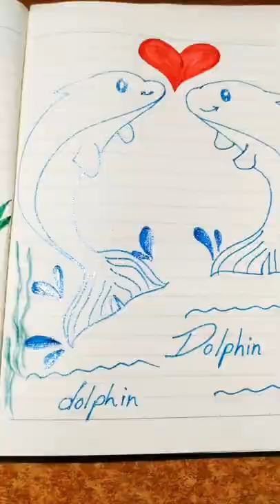Simple Dolphin Fish Drawing